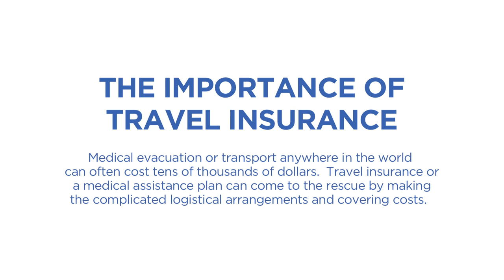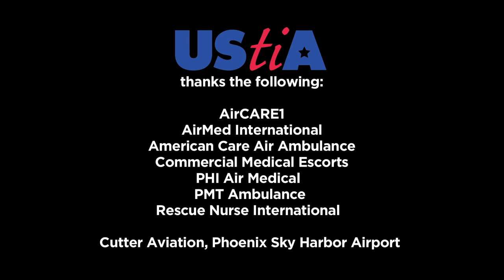USTIA - IMPORTANCE OF TRAVEL INSURANCE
| Medical evacuation or transport anywhere in the world can often cost tens of thousands of dollars.  Travel insurance or a medical assistance plan can come to the rescue by making the complicated logistical arrangements and covering costs.  Learn why travel insurance can be so important in this video.